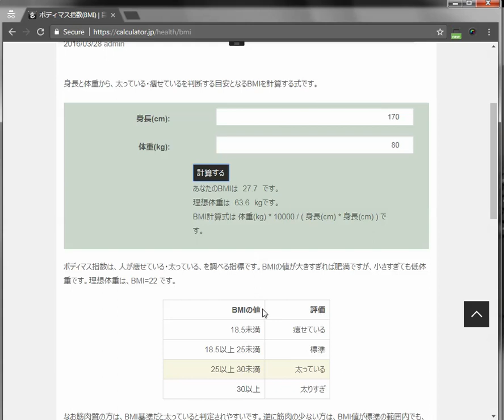bmi肥満度診断 - 自動計算フォーム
フォームに数値を入力＝›自動計算＝›あてはまる範囲をハイライト表示。
concrete5 + kusanagi でホームページ高速化